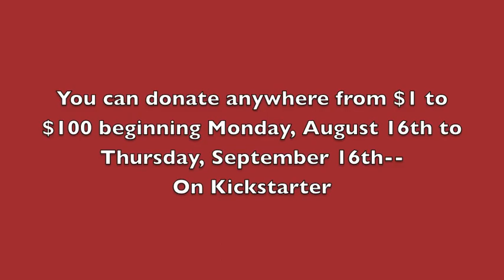Kickstarter Campaign Video #1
Singer/Songwriter Jennifer Logue uses Kickstarter to fund new album, The Split Sessions.